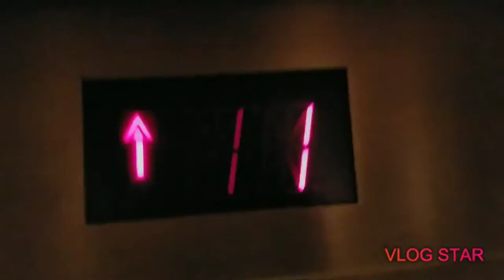AWESOME FAST SCHINDLER FIRE HORNRT IN MILLBURN TOWNSHIP - MagicalLift256